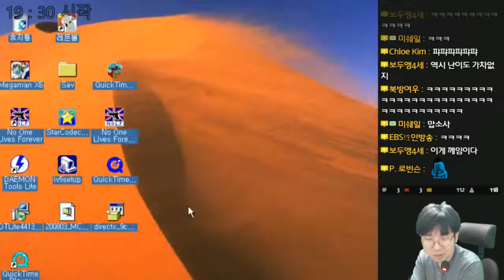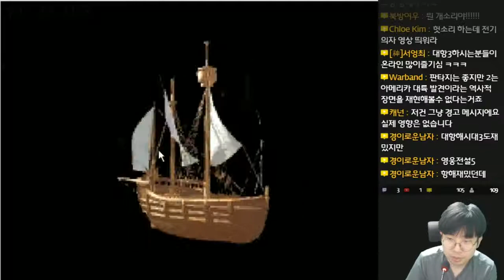대항해시대 3 (大航海時代 3) - 세계일주 - 3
대항해시대 3 (大航海時代 3)